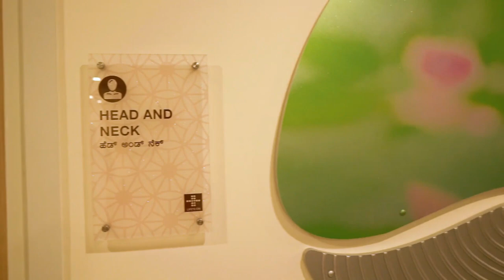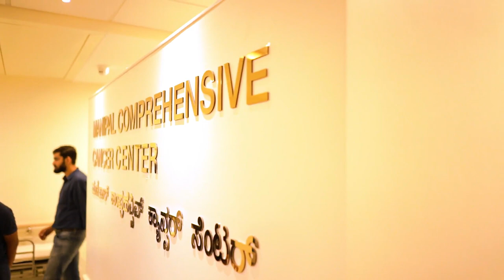Manipal Comprehensive Cancer Centre (MCCC) launch at the Old Airport Road Campus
Manipal hospital unveils its revamped Oncology block, Manipal Comprehensive Cancer Centre (MCCC) at its Old Airport Road Campus.